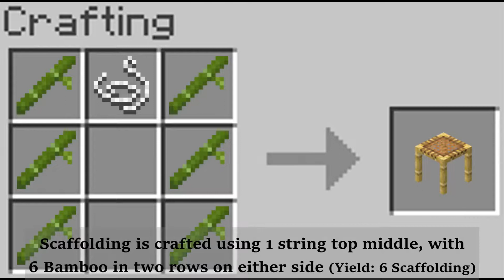Minecraft - Crafting Recipes - String + Bamboo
xGirlInMinecraftx